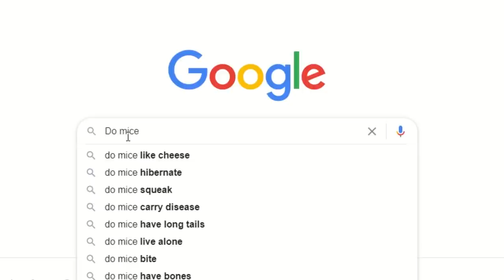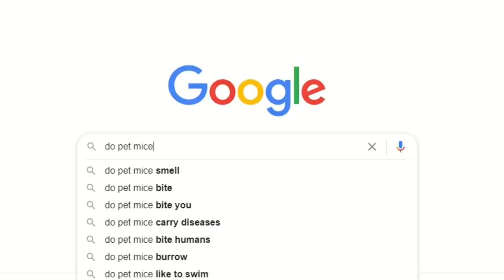Answering the most GOOGLED mouse questions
Ever wondered what people are googling about mice? Or wanted to know the answers to some of these questions yourself? I spend todays video answering some common questions about Mice.